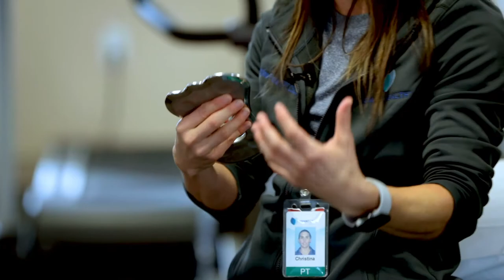Bumps and Bruises with Dr. Christina Pate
Gerrit Bult, host of The Bult for Life Podcast visits Dr. Christina Pate of Vidant Health in Wallace, NC for a physical therapy session.  She puts Gerrit through some instrument assisted massage, cupping and finishes off with some kinesio tape.  He experiences some redness, and some discomfort, but comes away with greater range of motion and a better understanding of some of today's best physical therapy techniques.